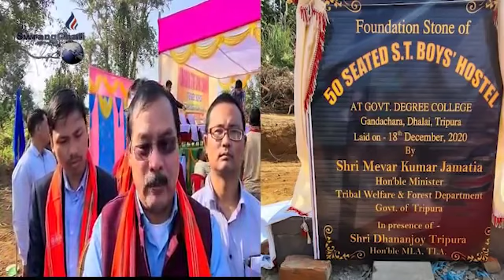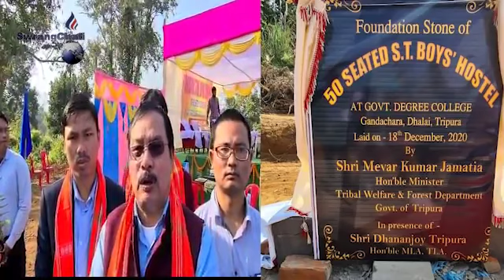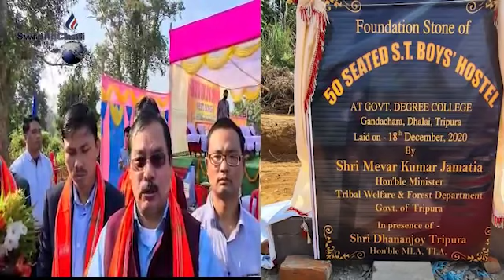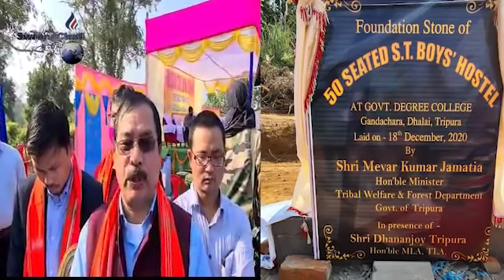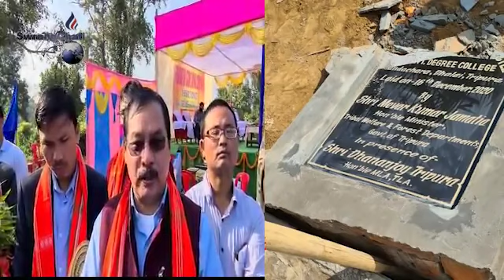ST Boy's Hostel tangnao yak Rwkha Montri Mebar kr Jamatia Gondasora Govt Degree college Dholai